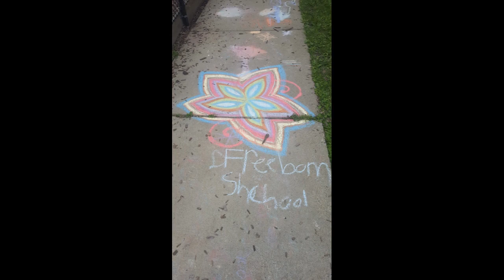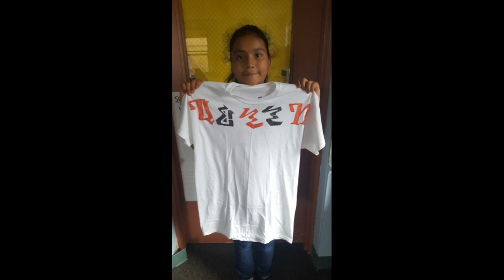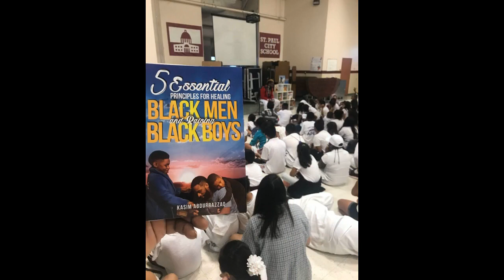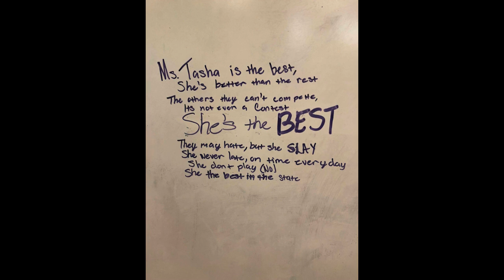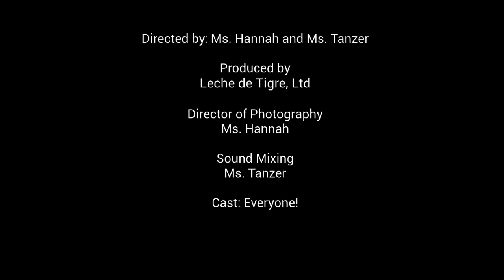Freedom School 2018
KAYSC Stem Freedom School, St. Paul, MN